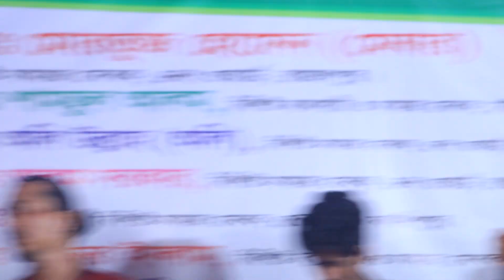সেই ছোট সীমার এত কষ্টের বিচ্ছেদ ,চোখে জল চলে আসবে ।। আমি যে এক কচরিফুল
Dewan Babli Sarkar
Latif Sarkar
Abul Sorkar
Mukta sarkar
Sha Alam Sarkar
Singer Mamtaz Begum
Johir Pagla
Fakir Abul Sorka
bangla gaan
baul gaan
gaan bangla
Fakir Abul Sorka
Hasor Keyamot pala
Shoriyot marfot pala
Nari Purush Pala Gaan
Pala Gaan Guru Shissho

SD Vlogs ইউটিউব চ্যানেলে  আপনাকে স্বাগত। এই চ্যানেলটিতে রয়েছে বাংলা বাউল বিচার পালা গান, বাউল বিচ্ছেদ গান, ইসলামিক গান, হিন্দু ধর্মীয় গান আধুনিক মিউজিক সহ বাংলার কৃষ্টি কালচার, ঐতিহ্য ও সংস্কৃতি। তাই সাবস্কাইব করে আমাদের চ্যানেলটির সঙ্গে থাকুন, ধন্যবাদ 💕